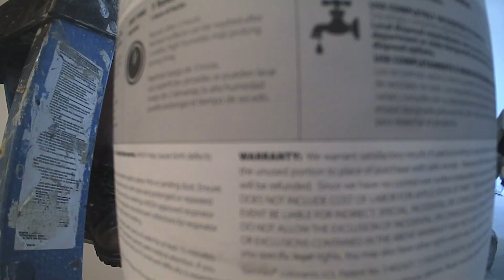Watch us in Action! Amazing Bathroom Renovation #51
The Powder Room Guys -Professional Bathroom Renovations in NJ
Watch this amazing Time Lapse Bathroom Renovation happen right before your eyes. Schedule Your Free Virtual Consultation Online and let us see what we can do for you!